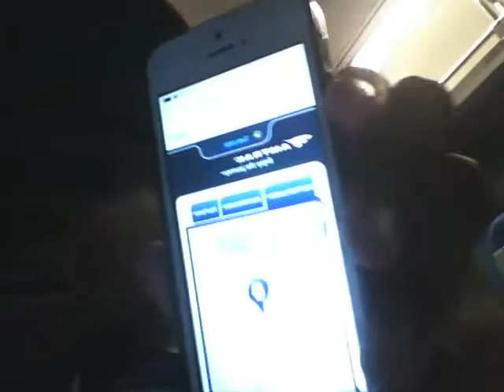amtrak 2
fun trip